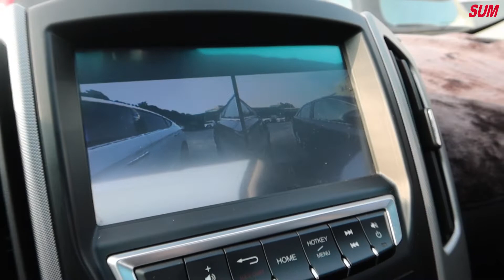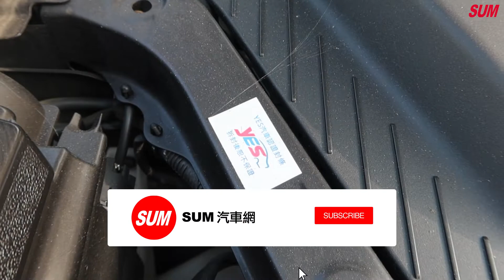LUXGEN U6 TURBO 小休旅 2.0渦輪增壓 一手車原廠紀錄實跑11萬里程保證 IKEY 換檔撥片 環景攝影 天窗 嘉義市 北港路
聯絡人：張書誠
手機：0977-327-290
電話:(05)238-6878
LINE：acheng1026

車輛資訊：
LUXGEN U6 TURBO U6小休旅 2.0渦輪增壓 一手車原廠紀錄實跑11萬里程保證 IKEY 換檔撥片 環景攝影 天窗 保固兩年五萬公里

車輛所在：嘉義市嘉義市北港路839-4附1號